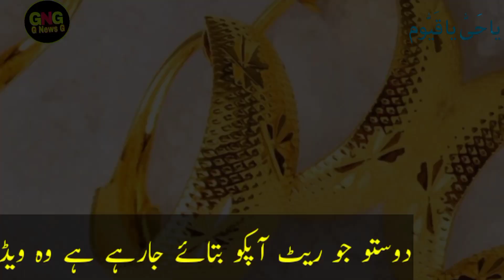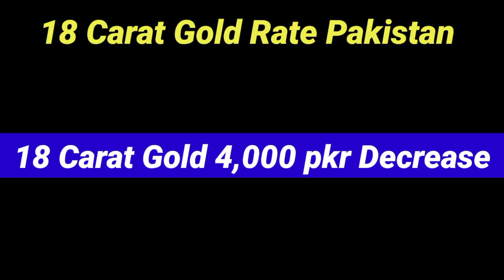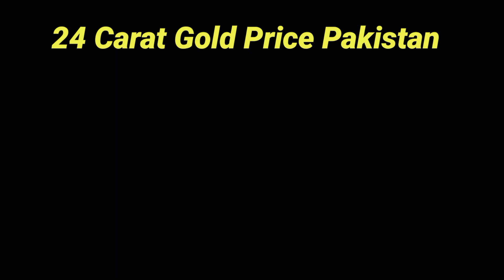today's gold rate in pakistan|gold rate today karachi | live gold rate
today gold rate in pakistan | aaj sooney ki qeemat | gold price 2023 | latest gold rate today 2023

Weekly Gold prediction Video Link 🔗

Friends, in this video I have told you the latest rate of gold.The rate of gold in Pakistan is getting lower and higher every day,But we keep updating the latest rate of gol
d/gold daily on our same channel.Friends, in this video we have updated the gold rates of different cities of Pakistan.The names of these cities are:Lahore, Karachi, Peshawar, Quetta, Hyderabad, Faisalabad, Sukkur, Multan have updated the rates of all these cities.And the gold rates of which I have updated.

18 Carat Gold Price In Pakistan
21 Carat Gold Rate In Pakistan
22 Carat Gold Price In Pakistan
24 Carat Gold Rate In Pakistan

gold rate
gold ring designs for women
gold rush
gold ring
gold ring design
gold rush in hindi
gold rate today in pakistan per

Papular  playlist g news g

Papular Video My YouTube Channel

                        ( NOTE )

                      ( ISCLAIMER)